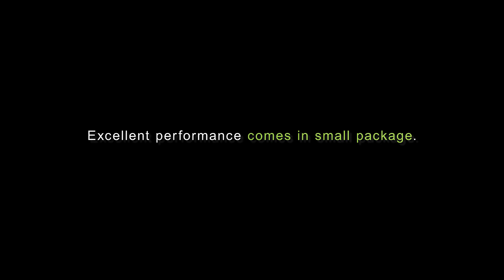GMK NucBox- Most Powerful Palm-Sized 4K Mini PC （Full introduction）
Palm-size & lightweight / Intel 4-Core CPU / 8GB + Up to 512GB SSD / Flexible I/O ports / 4K UHD output

Limited US-Only Mother's Day Deals:
NucBox 128G with $60 OFF Code: 60$OFFNucBox128G;
NucBox 512G with $50 OFF Code: 50$OFFNucBox512G;

(Note: All eligible purchase will be shipped from our US warehouse, estimated 2-3 days to arrive)

Other countries: $20 OFF on NucBox w code NucBox20OFF; $60 OFF on Xpanel monitor w code Xpanel60OFF, all orders on the site is free shipped.